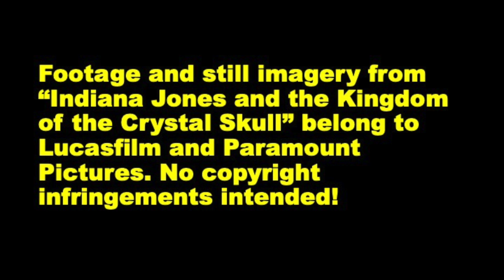Indiana Jones and the Kingdom of the Crystal Skull (15 Years Later...) | Joe the Movie Guys' Review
"Dial of Destiny" releases this weekend but before we get there, let's take one last look at "Kingdom of the Crystal Skull". Enjoy!

Footage and still imagery from "Indiana Jones and the Kingdom of the Crystal Skull" belong to Lucasfilm and Paramount Pictures. No copyright infringements intended!